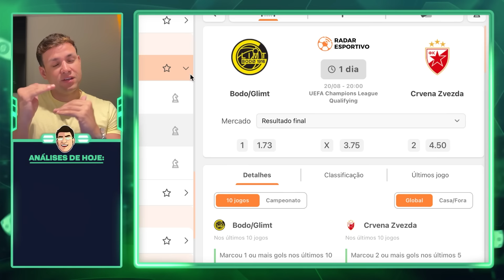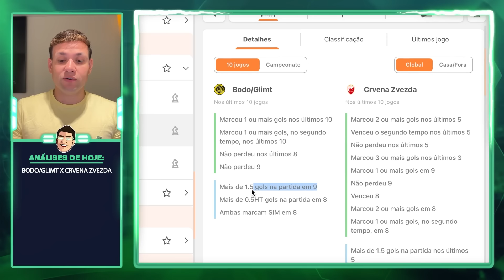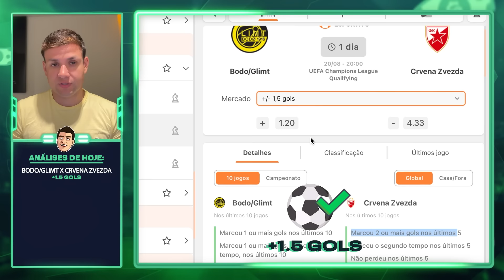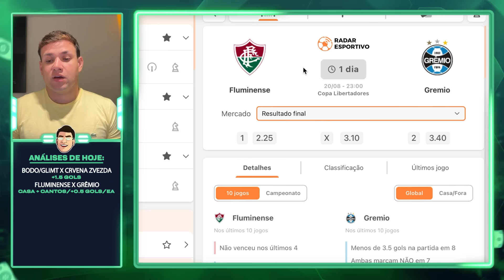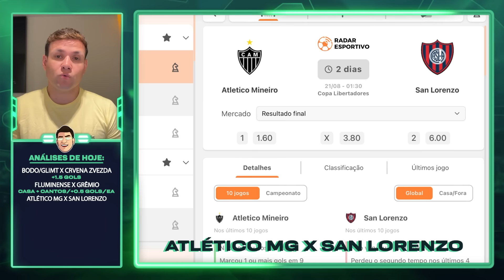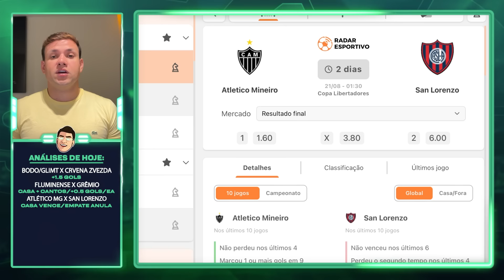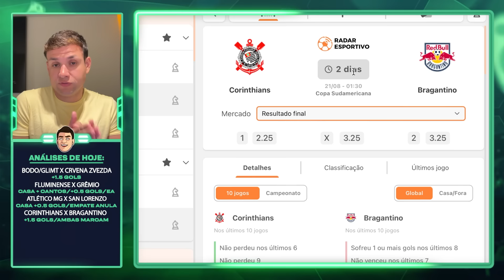PALPITES DE FUTEBOL PARA O DIA 20 08 2024 + BILHETE PRONTO (TERÇOU NO MUNDO BET)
tips
TERÇA 20/08/2024